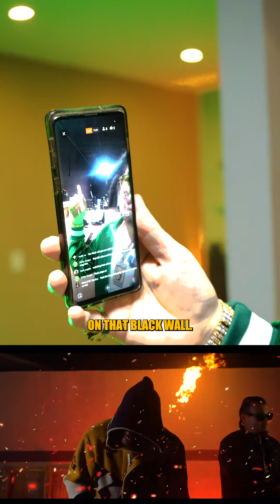some of the videos Ive shot here